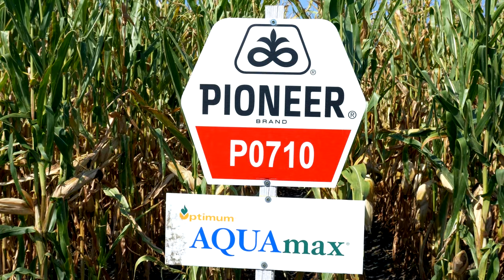Iskustva PROIZVODJACA sa hibirdima KUKURUZA P0710 i P0200 - U nasem ataru 1027